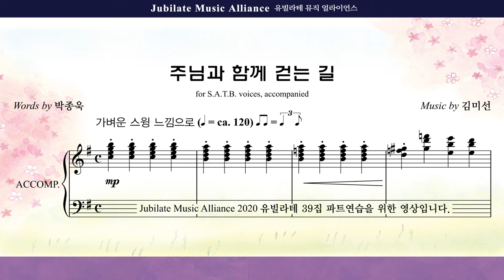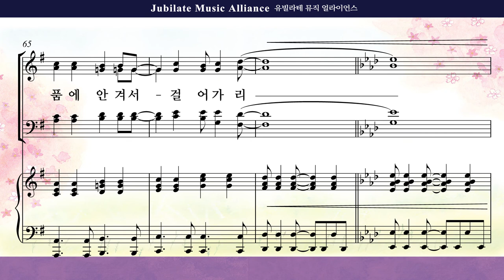[유빌라테 39집]18. 김미선 - 주님과 함께 걷는 길 Tenor